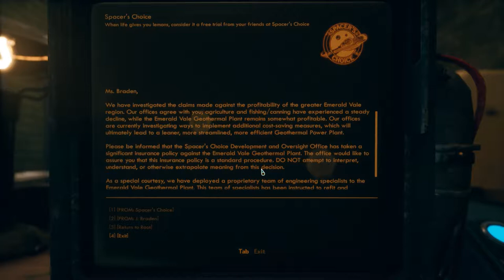Andres Plays The Outer Worlds [Part 5]: Geothermal Power Plant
Time to head into the local power plant and see about redirecting that power.